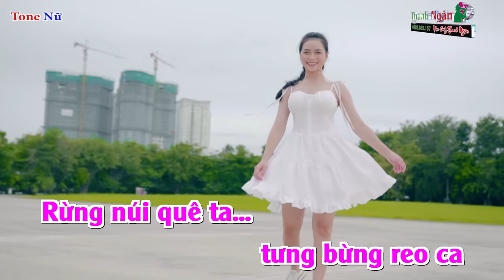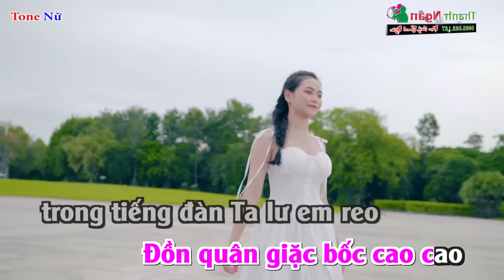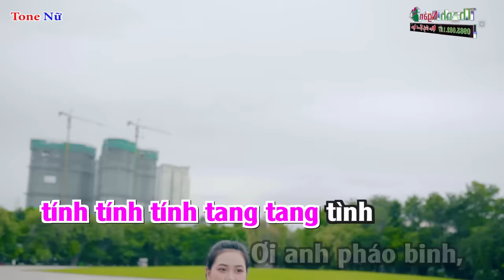Tiếng Đàn Ta Lư Karaoke | Tone Nữ Dễ Hát - Karaoke Nhạc Sống Thanh Ngân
Bài hát : Tiếng Đàn Ta Lư
Sáng tác : Huy Thục
Thể loại : Nhạc Sống karaoke
Lời Bài Hát :
Đi chiến trường, gùi trên vai nặng trĩu
đàn Ta lư, em hát tiếng ca vang cùng núi rừng
mừng thắng trận quê em
Từ trên đỉnh núi cao chon von thánh thót nhịp nhàng vang lời em ca
Theo nhịp bước quân đi trong tiếng đàn Ta lư
Tính tính tính tính tính tính tính tính tang tang tình
Con chim ch'rao xinh hót trên cành vui mừng công anh
Bộ đội giải phóng quân ơi, anh thắng trận miền Tây Khe Sanh
Đồn Tà Ơn hôm nào bốc cháy, đồi Đồng Chi xác Mỹ chất đầy
Kia trông 1,2,3,4,5, sáu chục tên lính thủy đánh bộ Mỹ kia
Nó bị bắt trên rừng.
Bộ đội giải phóng ơi các anh đánh hay hung ! Hu ! Hú !
Đàn em reo ca, ơi đàn Ta lư
Rừng núi quê ta, tưng bừng reo ca.
Tiếng trống trận từ Gio An vọng tới
Rừng núi ta ơi! Hãy hát vui chung cùng bản làng
Mừng thắng trận Gio An
Vọng về đất Gio An vang tiếng đàn Ta lư
T nh tính tính tính tính tính tính tính tang tang tình
Ơi anh pháo binh, pháo ta bắn đạn nở như hoa
Đồn quân giặc bốc cao cao trong tiếng đàn Ta lư em reo
Hoà cùng anh tiếng kèn chiến thắng từ Trị Thiên khói lửa anh hùng
Kia trông 1,2,3,4,5, sáu ngàn tên lính thủy đánh bộ Mỹ kia
Nó bỏ xác trên rừng.
Bộ đội giải phóng ơi, các anh đánh hay hung ! Hú ! Hú !
Đàn em reo ca, ơi đàn Ta tư